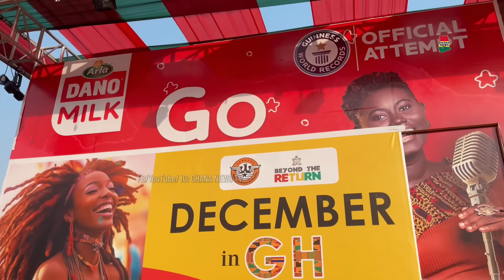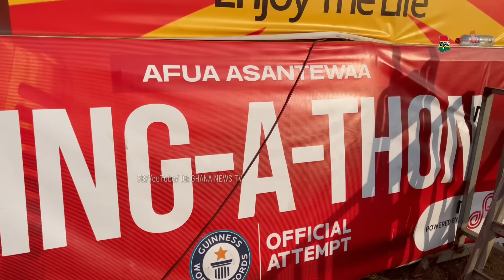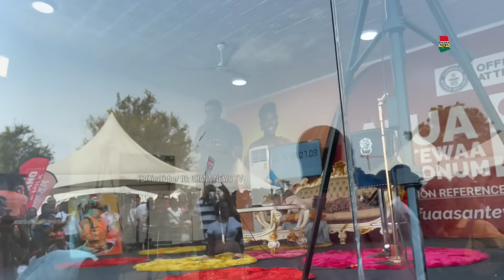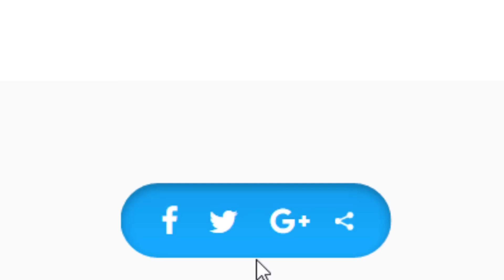Best Dance Group and TikTok sensation storm Afua Asantewaa Sing-a-thon Guinness Records breaking